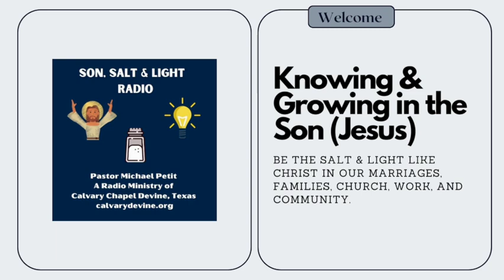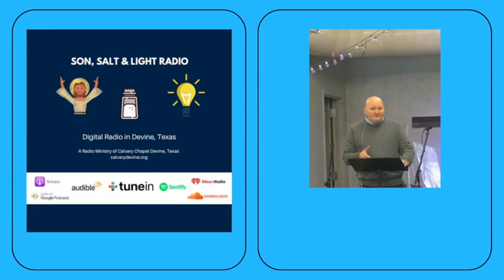1 Peter 1:3-5 "Jesus is Our Living Hope " (Part One) with Pastor Michael Petit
Thank you for listening to Pastor Michael Petit from Calvary Chapel Devine, Texas. We hope you enjoy our podcast, Sunday and Wednesday Teachings.